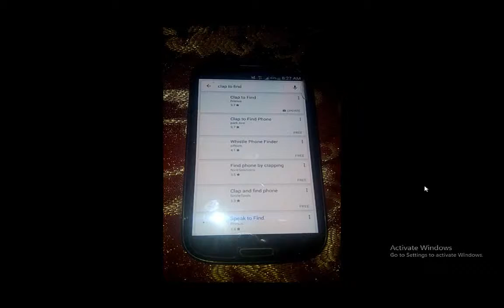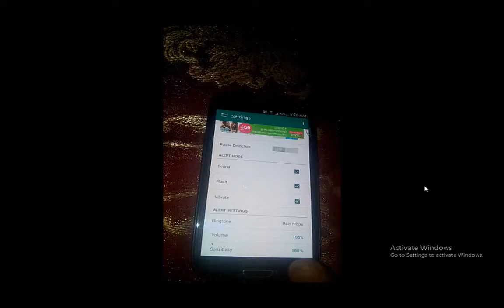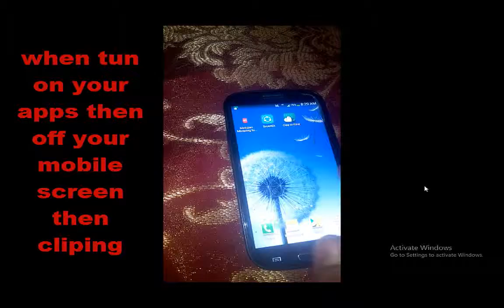how to find mobile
hello  friend today i will till you how to find your mobile with clip app
i think this video is very helpful to you if you have any question on your mind so please comment

how to hide facebook friend

ke word
find phone
find my lost phone